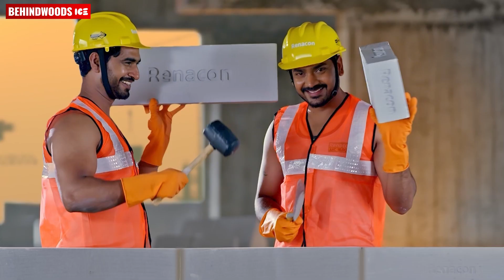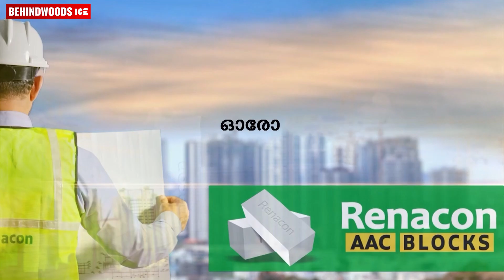Dulquer-ന് പോലും കിട്ടാത്ത ഭാഗ്യമാണ് എനിക്ക് അന്ന് മമ്മൂക്ക തന്നത്|Sarat Prakash Exclusive Interview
Renacon AAC blocks
An eco-friendly new age building blocks. Helps to construct your dream home at faster pace. Reduce your construction cost up to 30% on steel cement and labour cost. Thermal insulation property present in our blocks don't allow the external temperature inside the room hence you can save 20% on electricity cost. for more details